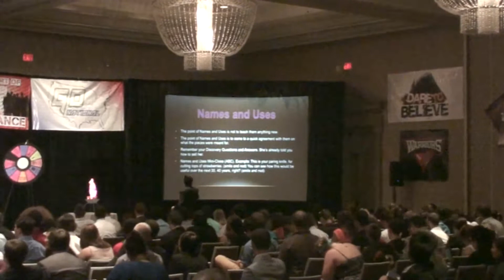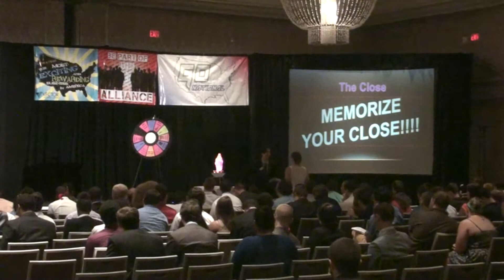Jeffrey Paul Bobrick Selling Sets pt 2